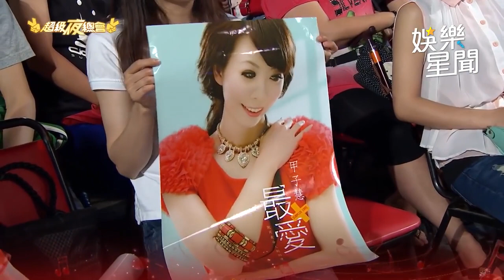甲子慧細膩演繹「最愛」 深情唱出愛戀心境｜超級夜總會｜三立娛樂星聞